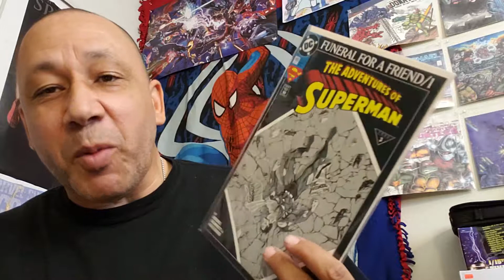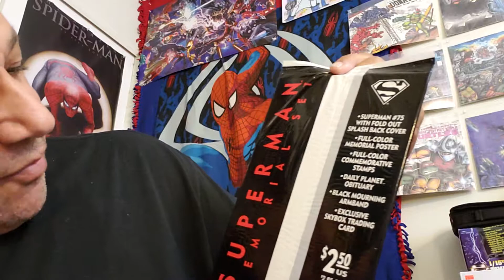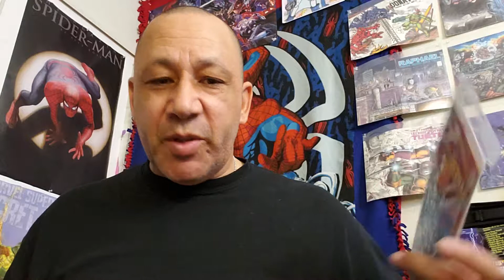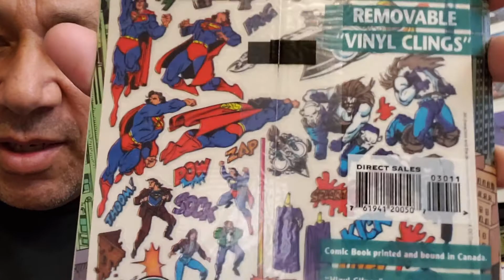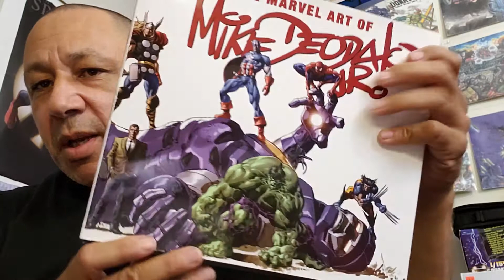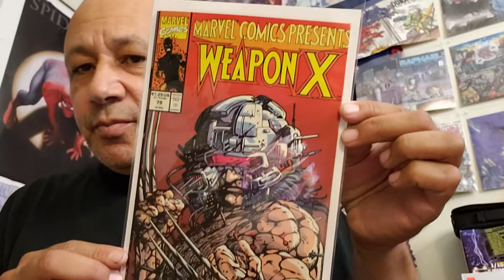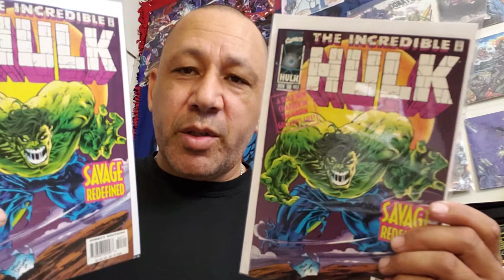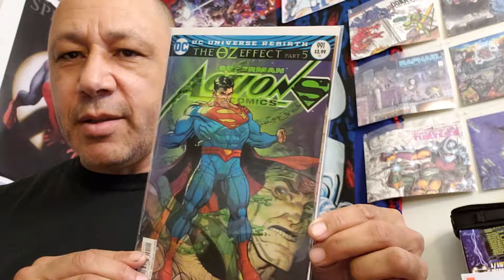A Half Price Books Haul and future video plans!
Half Price Books, Marvel Comics, DC Comics,  Video Games, Gamestop